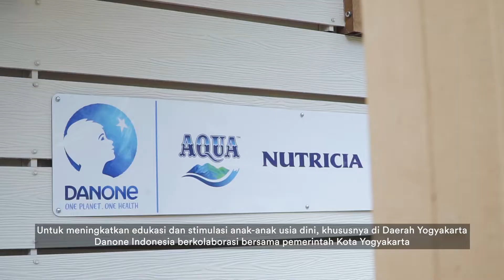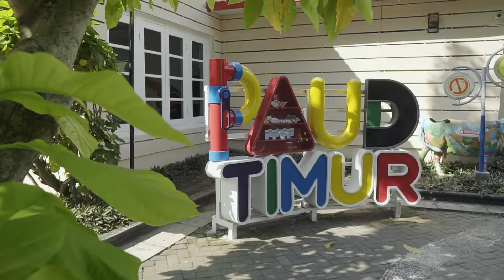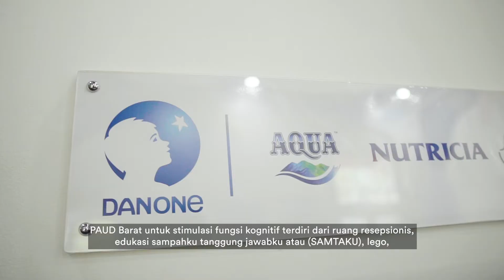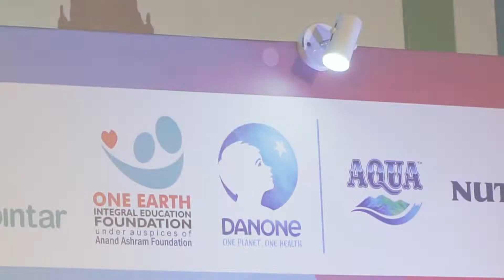PAUD Generasi Maju Taman Pintar Yogyakarta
Sahabat Danone, tahukah kamu setiap anak memiliki hak yang sama untuk mendapatkan dukungan tumbuh kembangnya dimana memerlukan pendidikan, pengasuhan, gizi, kesehatan, dan perlindungan secara optimal.

Dampak pandemi telah memengaruhi kualitas hidup anak-anak khususnya pemenuhan nutrisi serta kebutuhan stimulasi tumbuh kembangnya.

Untuk menjawab semua tantangan tersebut, Danone Indonesia meluncurkan kembali PAUD Generasi Maju di Taman Pintar Yogyakarta dan melakukan sosialisasi terkait pentingnya pemenuhan nutrisi anak melalui program Isi Piringku.

Mari semangat menyebarkan aksi kepedulian, demi menuju generasi emas 2045! 😊